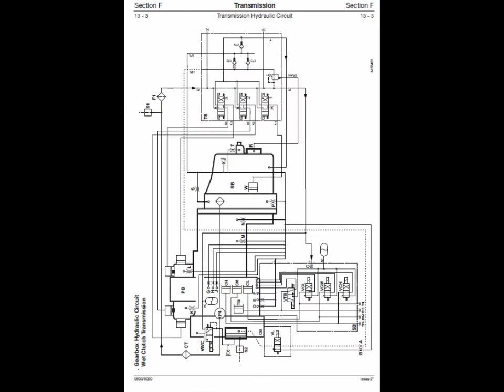JCB Fastrac 2115, 2125, 2135, 2140, 2150, 3155, 3185 Service Manual